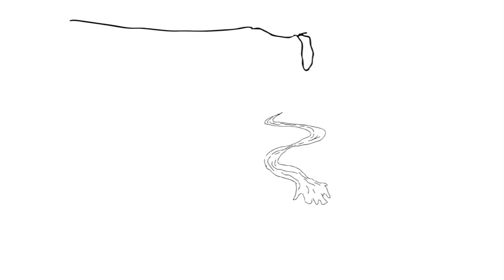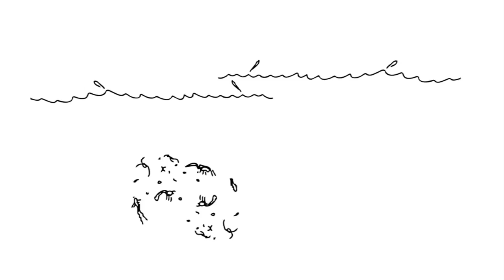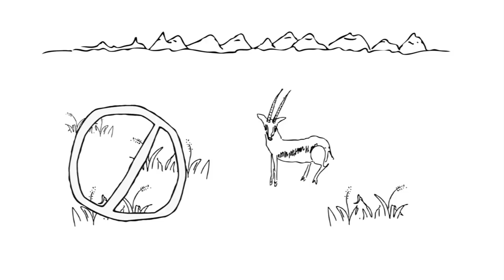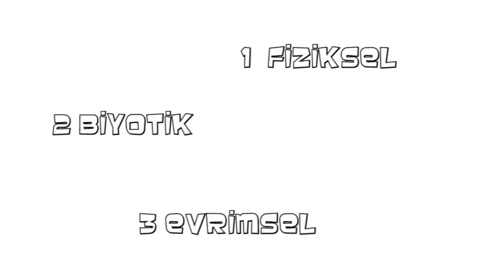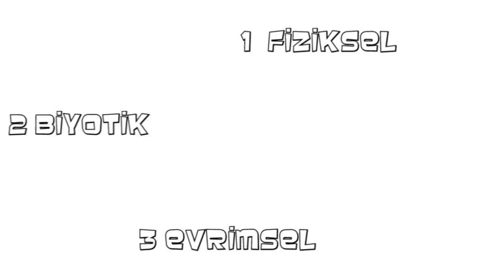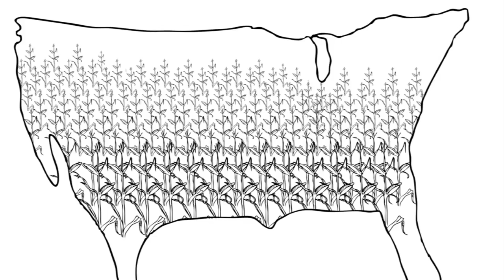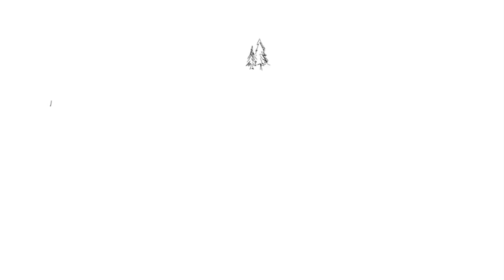Biyoçeşitlilik Neden Eşit Dağılmamıştır? (Biyoloji / Biyoçeşitlilik ve Koruma)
Why biodiversity is distributed unevenly